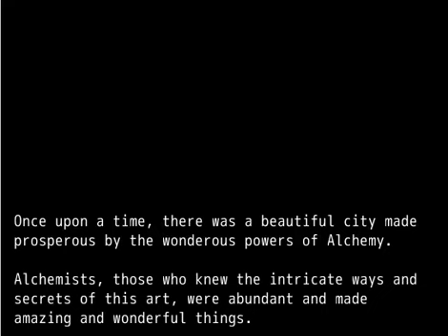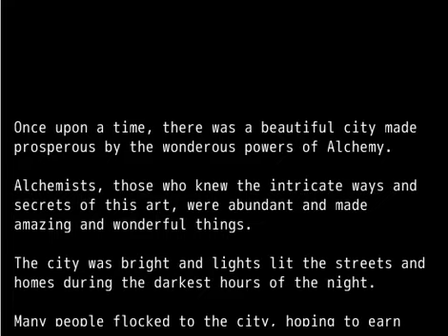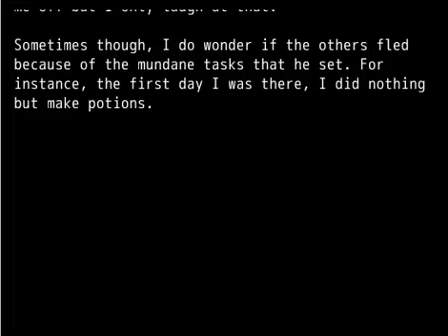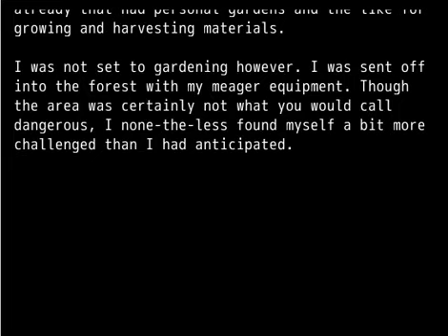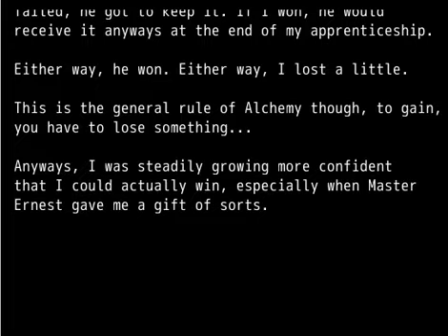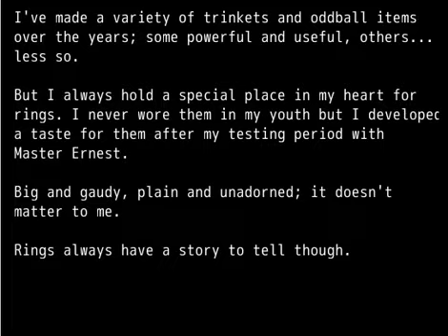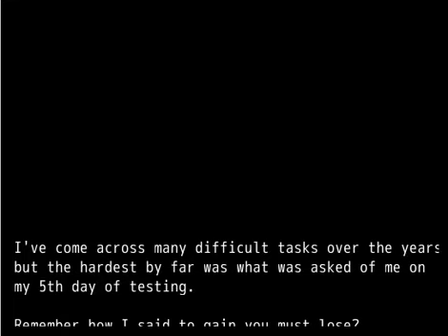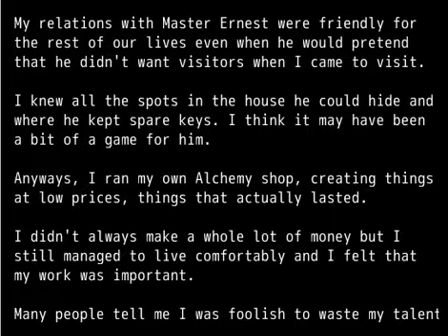[Lite Cook-off] I Want to be an Alchemist! 01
WARNING: I swear. A lot. Not for slimy gears.
A game created in VXAce Lite for the rpgmaker.net Cook-off competition.
Creator-s: Irili
LINK:http:--rpgmaker.net-games-4822-